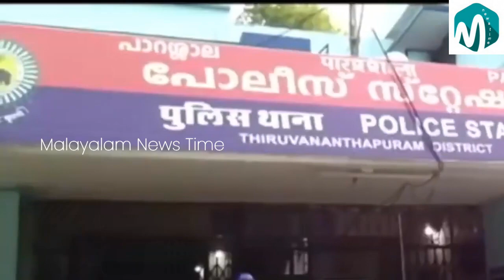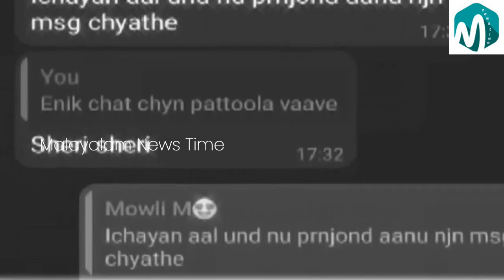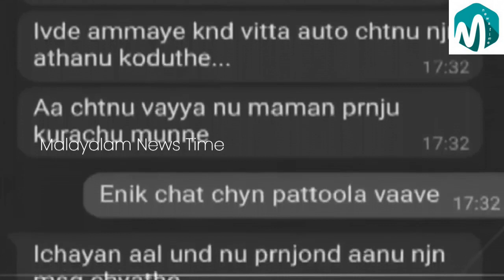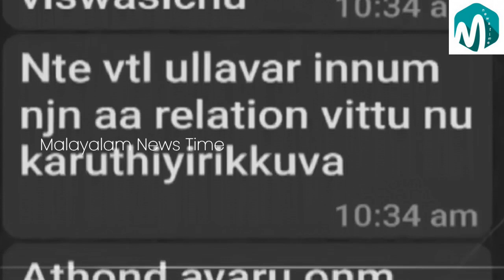എന്നും വാട്‌സ്ആപ്പിൽ കുങ്കുമം ചാർത്തിയ ചിത്രം അയക്കും - ഇതു കണ്ടു സന്തോഷിച്ച് ഷാരോനും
This is a Malayalam news channel brings all news to you.